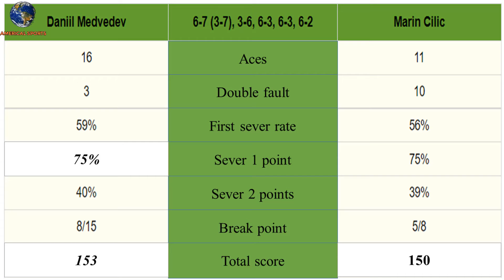Medvedev-Cilic, 3rd round Wimbledon 2021.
Sports news.
Wimbledon 2021.
Summary of the match between Medvedev - Cilic.
Medvedev from the place of losing has brought an unbelievable comeback.